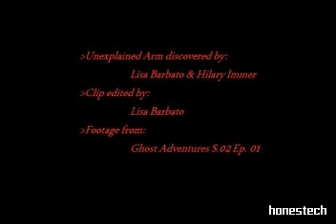ghostly arm caught on tape!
Ghost Adventures, Preston Castle, a ghost knocks on the wall, the arm is clearly visible.